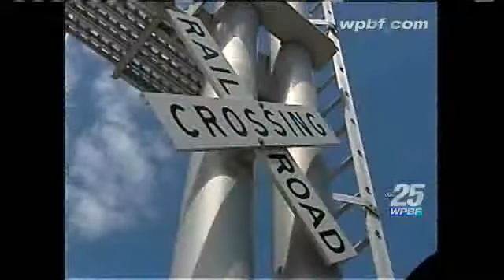Proposal Would Link Jupiter, Miami By Rail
A state plan to link Miami and Jupiter by commuter rail is gaining steam as a series of public meetings comes to Boca Raton.